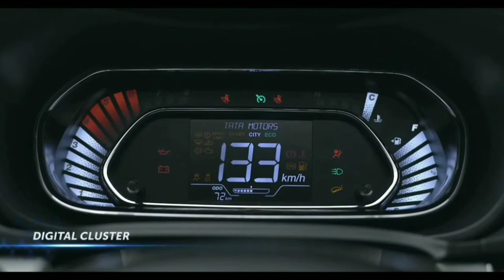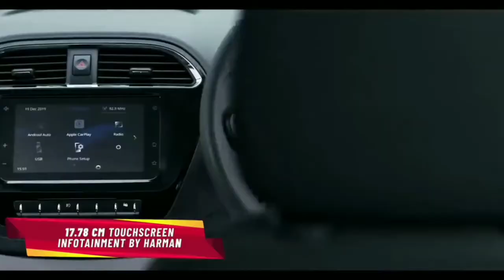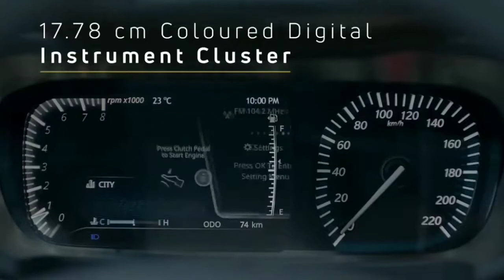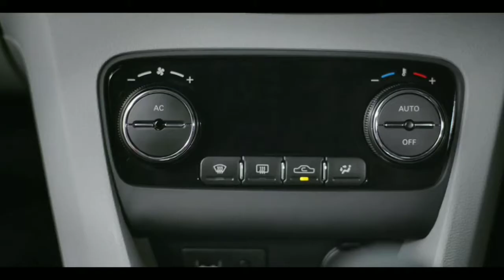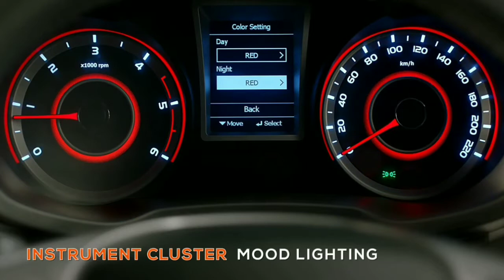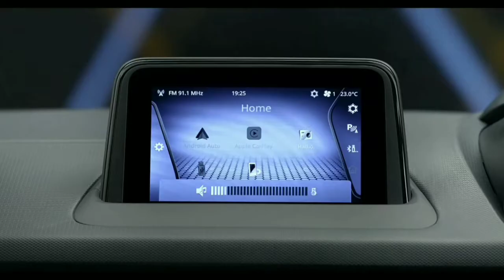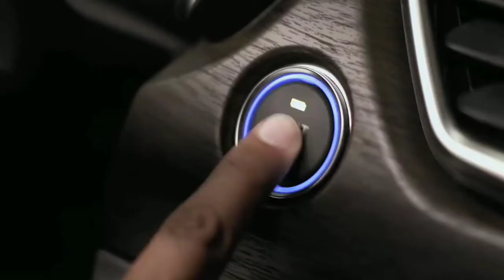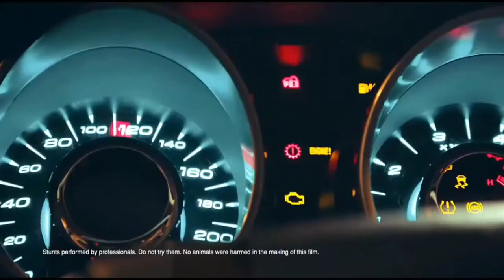INDIAN CARS 🚗 Desi Cars 🚗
Indian Car Market is one of the largest market of the world. Almost, every internationally popular brands are available. But it's our duty to know about our own cars, our own products. This video will tell you about popular Indian cars. These cars are safe and available with full list of loaded features.